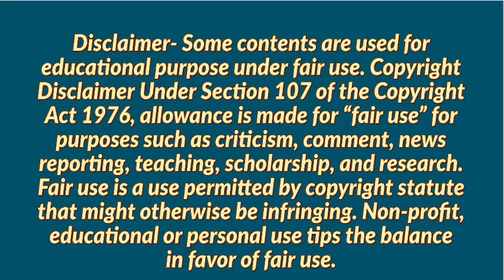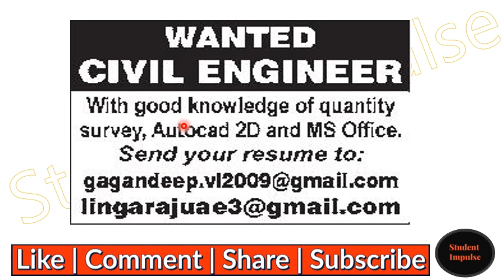mysore job vacancy | mysore jobs | immediate jobs in mysore | Sep Oct 2021 | Part 2